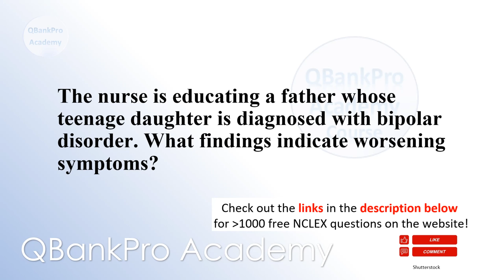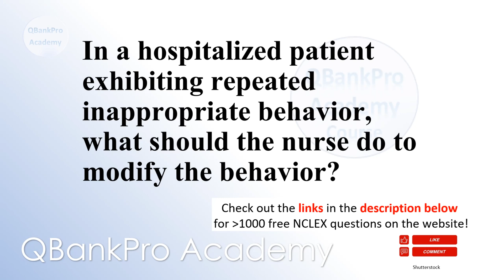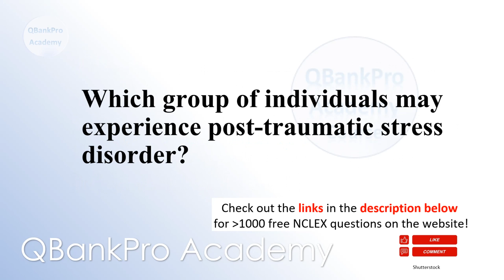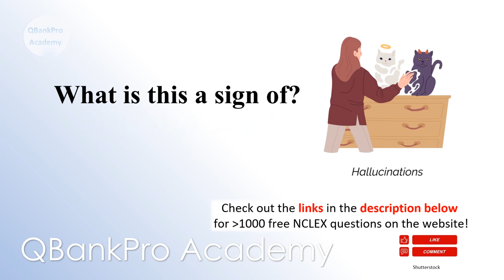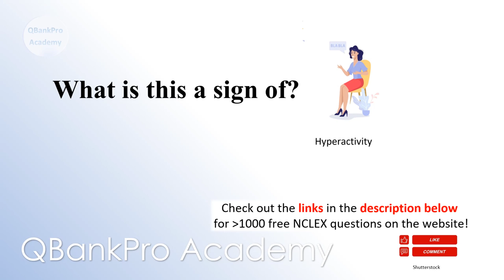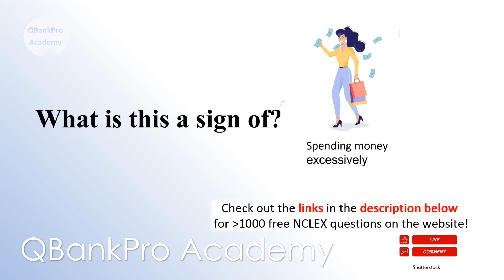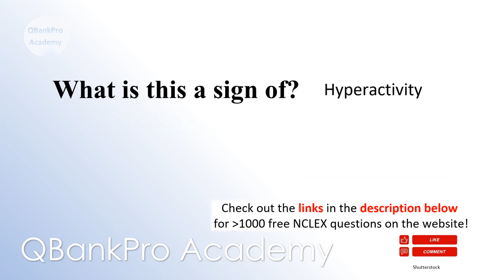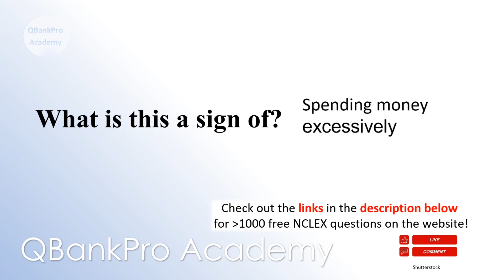NCLEX QUESTIONS and Answers, Bipolar, Depression, Anxiety, PTSD, Nursing SYMPTOMS, NCLEX Review, Med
and NCLEX Question Bank Over 1000 questions! PASS the nclex, with nclex high yield questions and answers - the best review for nclex RN and PN.

P R A C T I C E  👉  Q U E S T I O N S  Take FREE practice tests after watching this video.

N C L E X   C O U R S E!

Remember, you can do this. QBankPro Academy is here to help!

In this video: Congestive Heart Failure, Digoxin,  Lanoxin, Digitek, Digox, Digoxin Toxicity, Hypokalemia, EKG, Atrial Fibrillation, Risk Factors for Digoxin Toxicity, Contractility, Ionotrope, NCLEX questions and answers, Cardiovascular Diseases, Drug Interactions, EKG

👉 NCLEX Exam 2021 - Practice Questions | NCLEX RN, NCLEX PN Review Course | LABS, DRUG LEVELS, VITAL SIGNS Made Easy

Please let us know what you find most helpful, and we'll provide more for you and other aspiring nursing students.